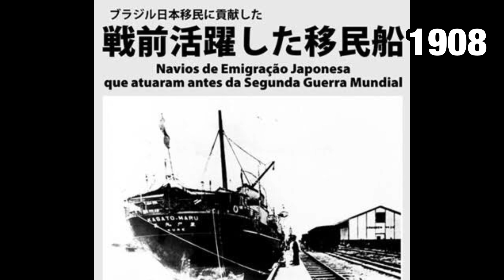ブラジル日系移民とお寺の歴史 História de imigrantes japoneses e templos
▼１９０８年、笠戸丸に乗って７８１名の日本人がブラジルに渡った。